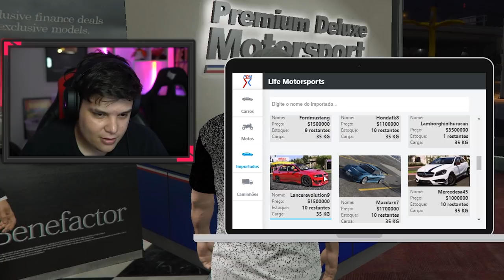GANHEI UMA LAMBORGHINI DE HERANÇA NO GTA RP! #02